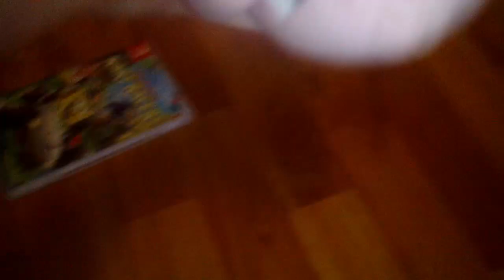yoshi story part 8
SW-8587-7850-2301